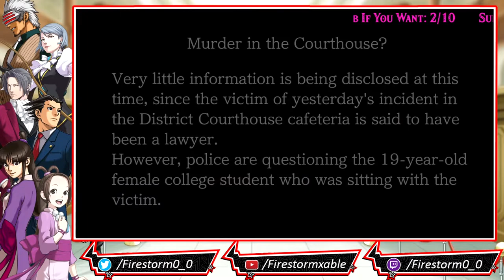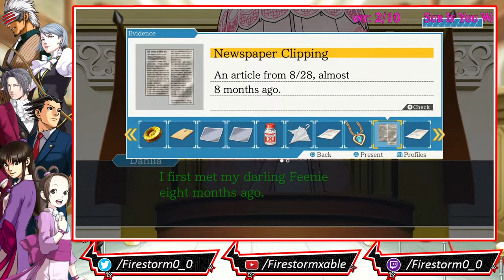Phoenix Wright: Ace Attorney Trilogy HD [Blind] | Stream Part 19